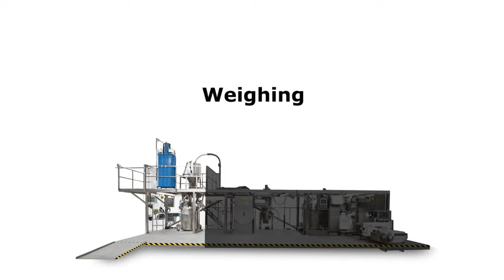1. Weighing.mp4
Weighing of Ingredients.